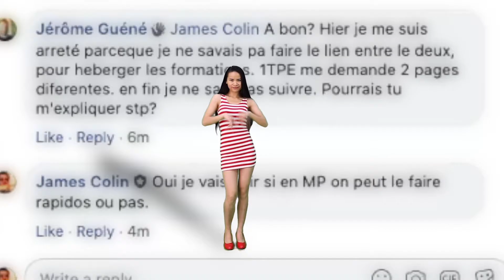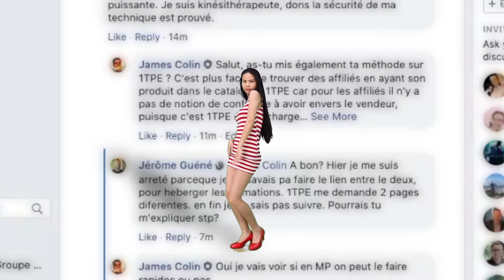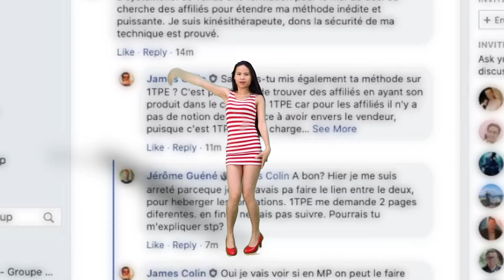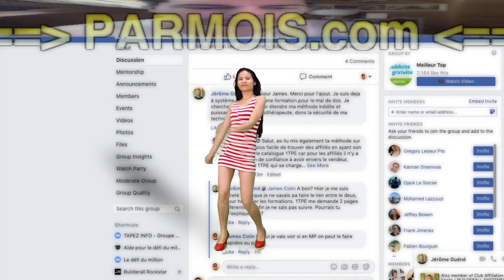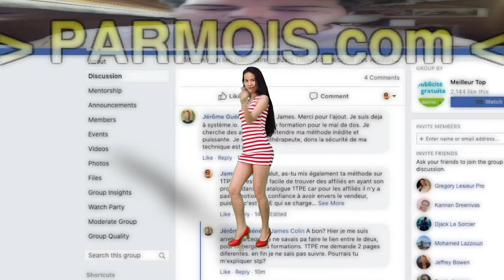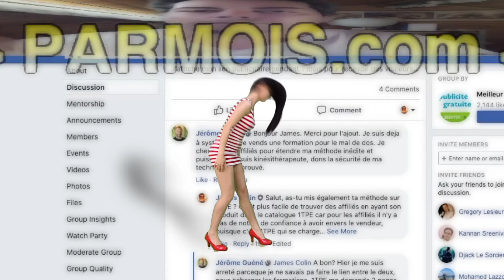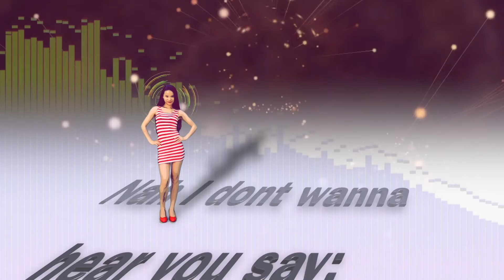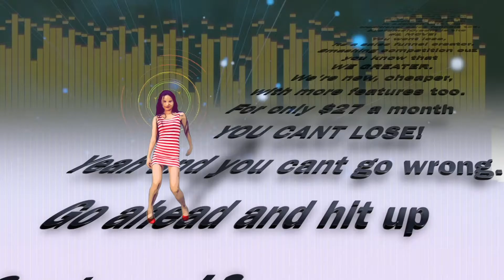Comment ajouter sa formation sur 1TPE alors qu'elle est hébergée sur SystemeIO ? Comment les lier?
Comment ajouter sa formation sur 1TPE alors qu'elle est hébergée sur SystemeIO ? Comment faire la passerelle entre les deux ?

BuilderAll est fait pour vous si votre activité est dans cette liste :
🤝 Marketing de Réseau
💡 Marketing d’Information
👨🏽‍🏫 Consulting
📠 Auteurs
🎤 Conférenciers
💻 Business en Ligne
👩‍⚖️ Coaching
📦 E-Commerce
📈 Crypto Marketing
💰 Vente Directe
👥 Agence de Marketing
👀 Promotion Personnelle
💎 Ventes Professionnelles
👩‍🍳 PME/TPE